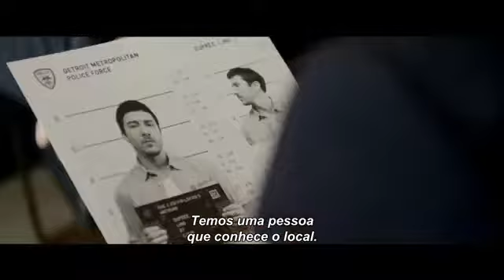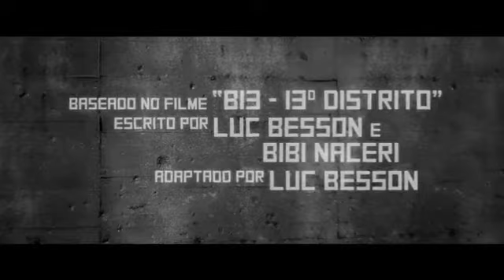13 Distrito Trailer legendado HD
Sinopse: Brick Mansions é uma área da cidade de Detroit onde a violência tem índices altíssimos, o que fez com que a prefeitura local praticamente abandonasse o local à própria sorte. Com isso, traficantes como Tremaine Alexander (RZA) ganharam status e poder, por mais que sejam combatidos por Lino (David Belle), um especialista em le parkour que tenta erradicar as drogas do local. Entretanto, Lino tem problemas com a polícia, corrompida pelo crime organizado, o que faz com que seja preso. Um dos poucos que tentam realmente seguir as leis é Damien Collier (Paul Walker), um detetive que recebe como missão entrar em Brick Mansions para resgatar uma bomba que pode matar milhões. Para tanto, ele precisa contar com a ajuda de Lino, que deseja retornar ao local para resgatar Lola (Catalina Denis), sua namorada, que foi raptada pelos capangas de Tremaine.